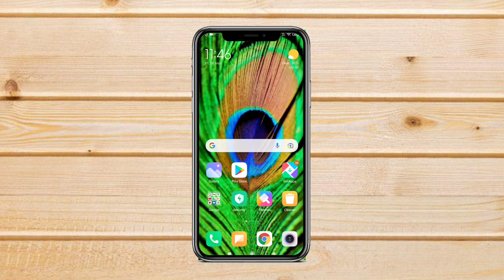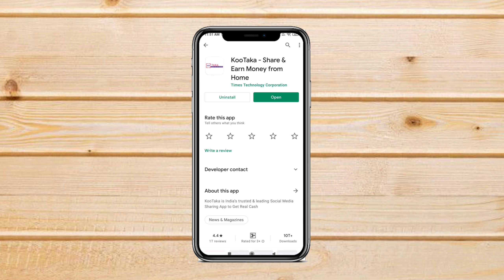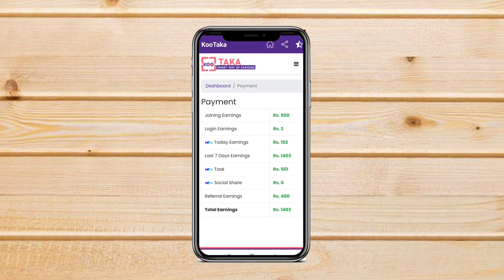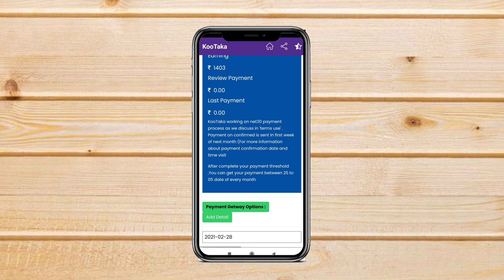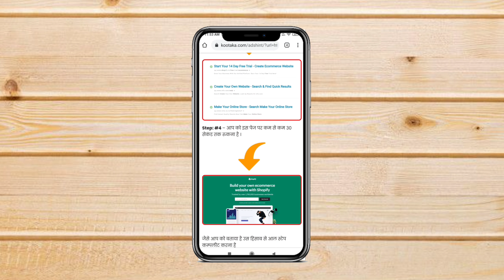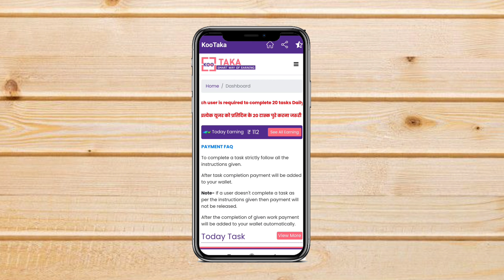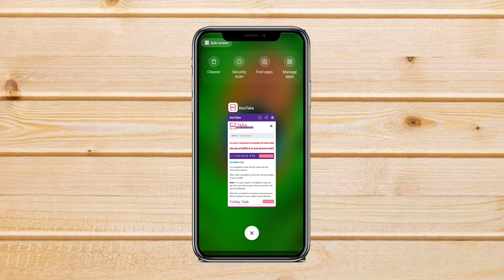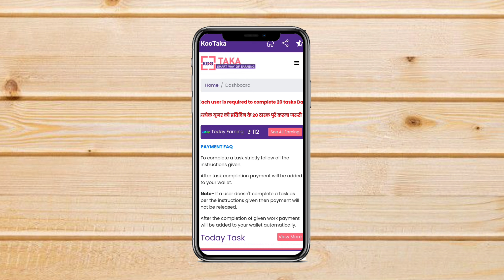Koo taka App Real Or Fack || Without Investment || Koo taka App Payment Proof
6y721376